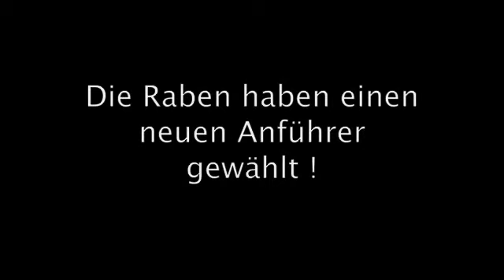Rabenflug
Die Raben wählen einen neuen Anführer!